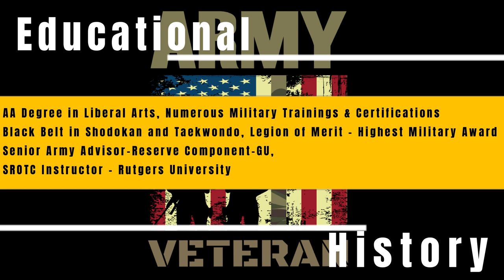Veteran of the Month #1 [SGM Herman Atalig]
On March 30, 2023, The Office of the Rota Mayor under the Honorable Aubry M. Hocog launched her Digital Programs. The Third Program introduce is the "Veterans of the Month". Where we highlight our local Veterans from the Island of Luta. The first veteran we honored is Sergeant Major Herman Atalig. Who served as a JROTC Instructor and is currently a Board of Education member.

Socials:
Facebook: Rota Public Information Office